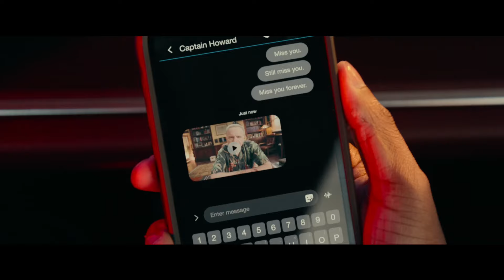Bad Boys: Ride or Die trailer | Now Playing at MM Theatres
This Summer, the world's favorite Bad Boys are back with their iconic mix of edge-of-your seat action and outrageous comedy but this time with a twist: Miami's finest are now on the run. Bad Boys: Ride or Die is coming to MM Theatres on June 07, 2024. Get your tickets now.